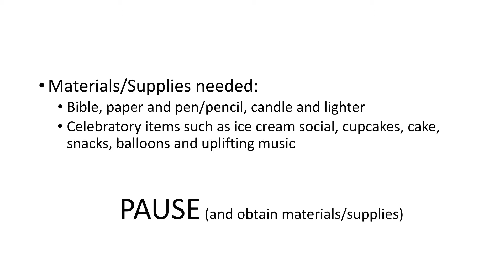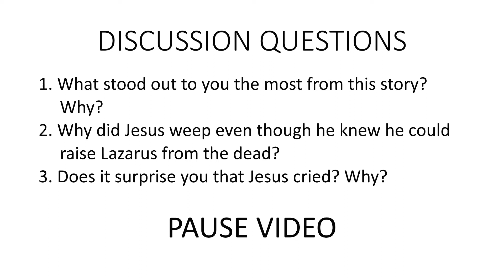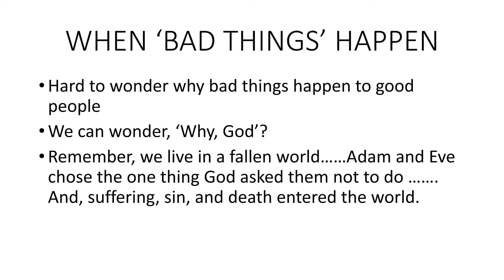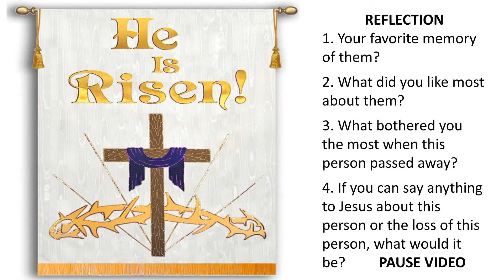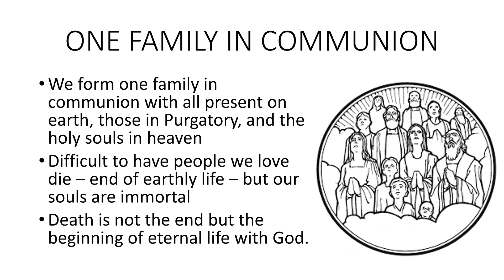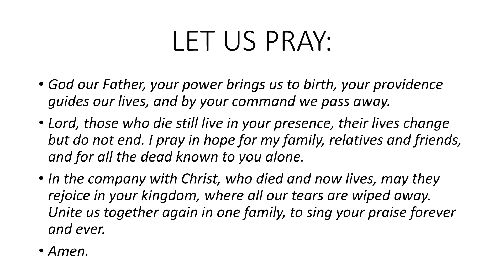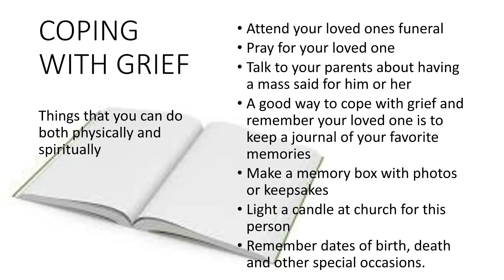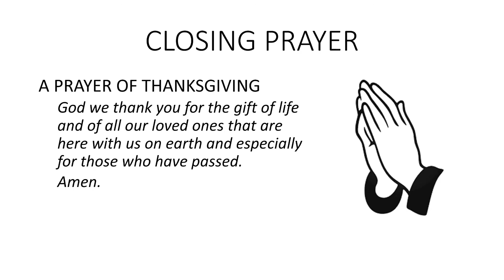EDGE @ Home #3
Join Reed and Mary for this weeks edition of Edge @ Home